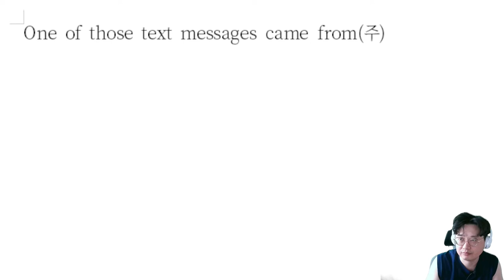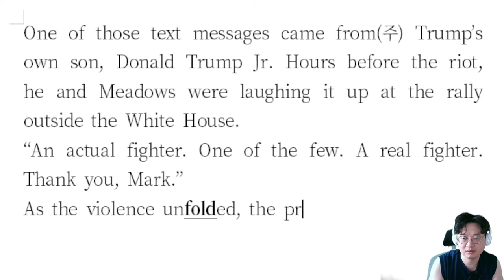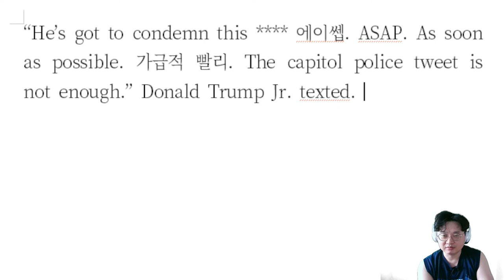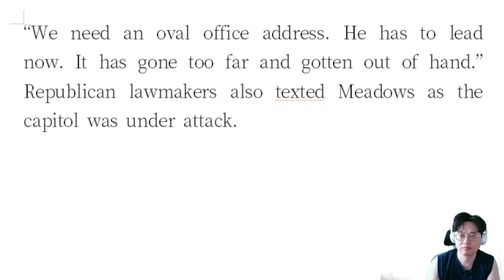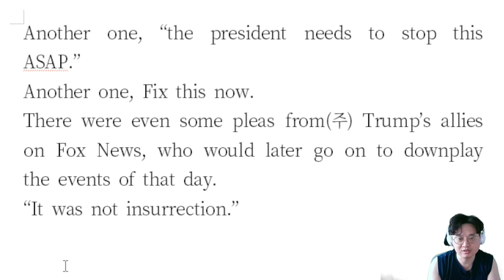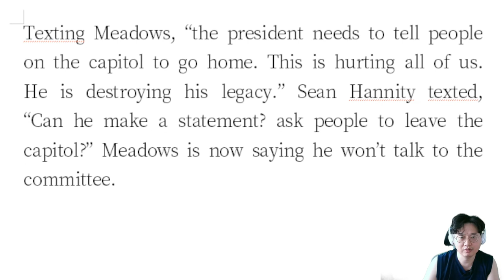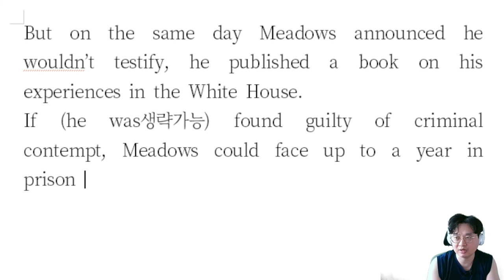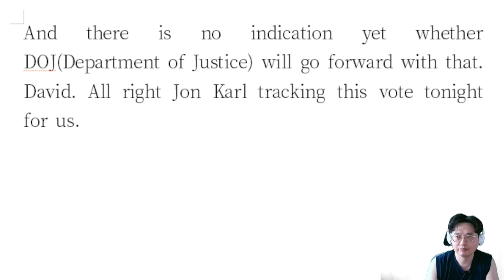ABC World News Tonight with David Muir 18_해설 B